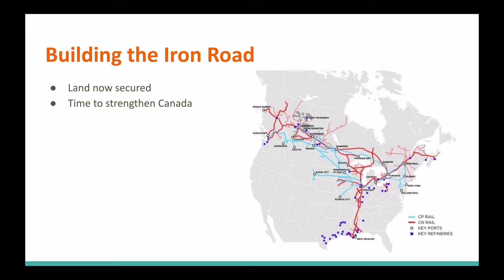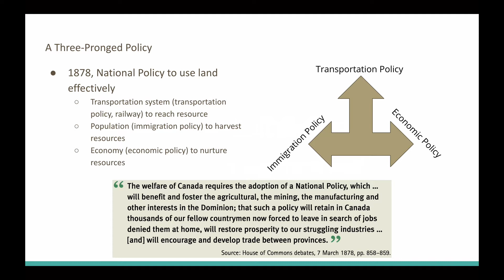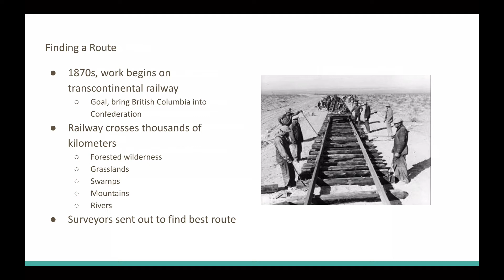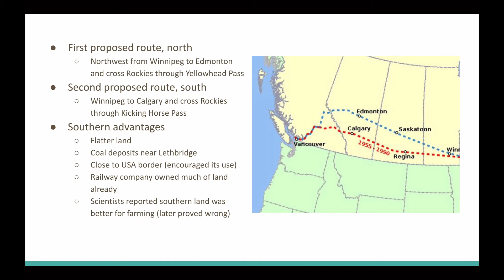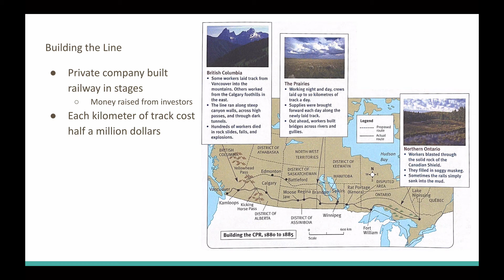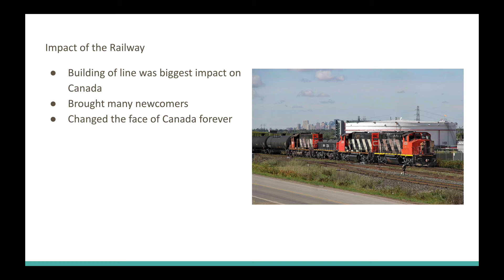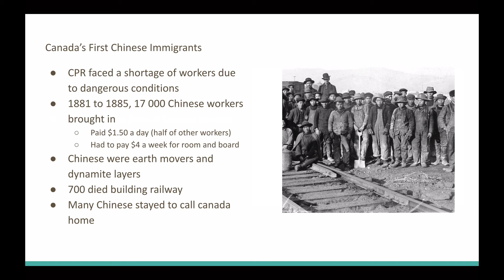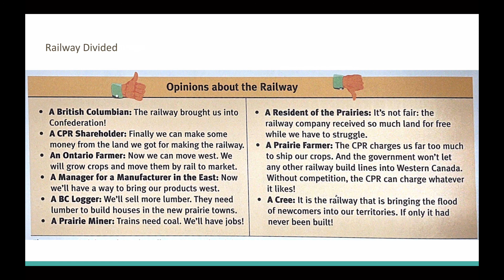SS7 Lesson 9.3 - Building the Iron Road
The Transportation Policy of the John A Macdonald's National Policy.